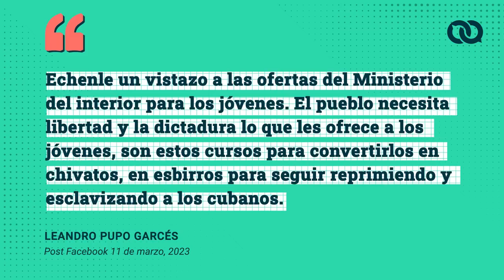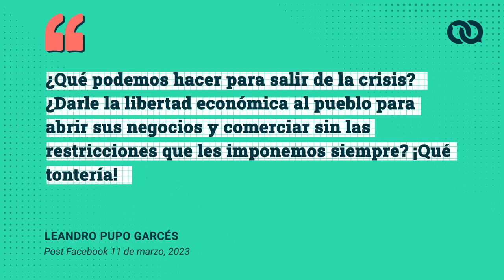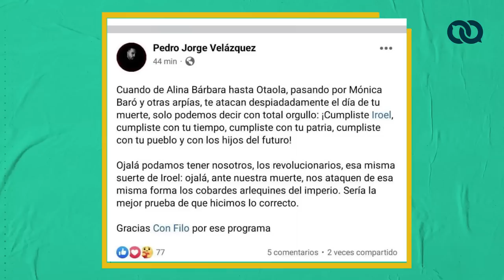«Justicia» selectiva en Cuba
Mientras Leandro Pupo enfrenta la posibilidad de pasar cuatro años en un campamento de trabajo forzado, un juez no ha permitido ni siquiera que Pedro Jorge Velázquez responda en un juicio público por sus comentarios injuriosos.